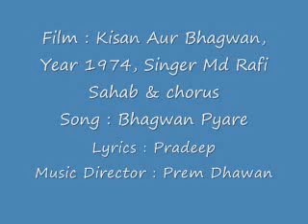Film Kisan Aur Bhagwan, Year 1974, Song Bhagwan Pyare by Rafi Sahab & chorus.flv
Another number from the same film